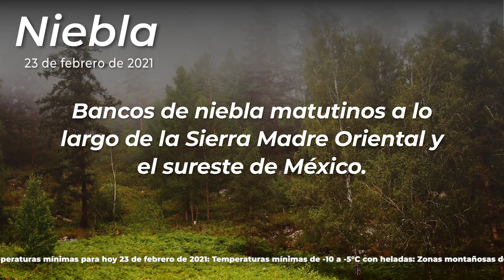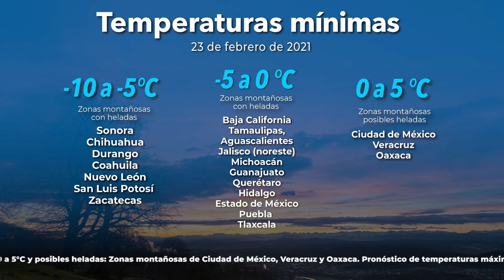23 de febrero de 2021 8:00h Pronóstico del Tiempo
23 de febrero de 2021 8:00h Pronóstico del Tiempo